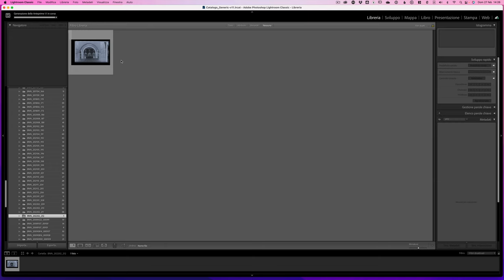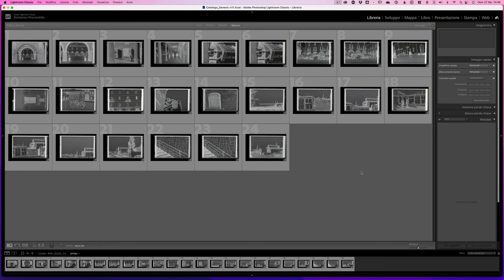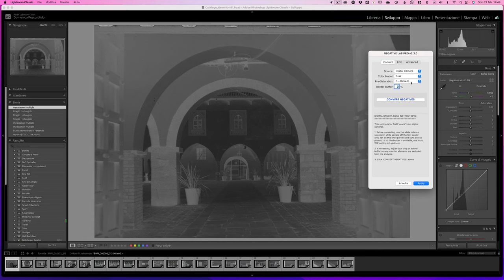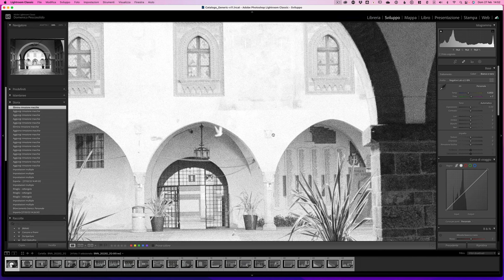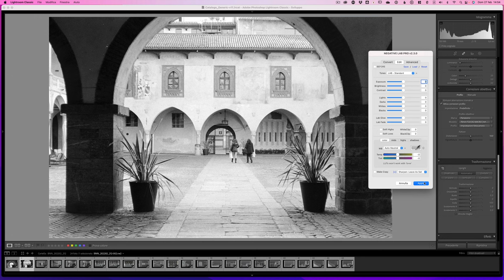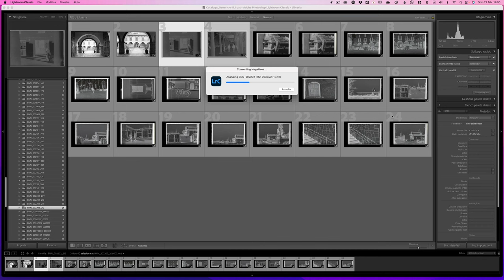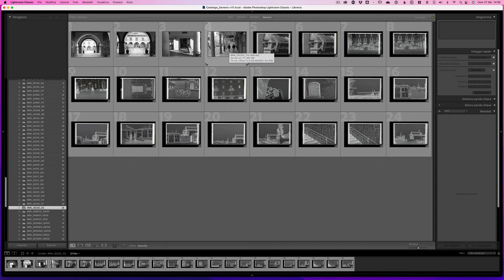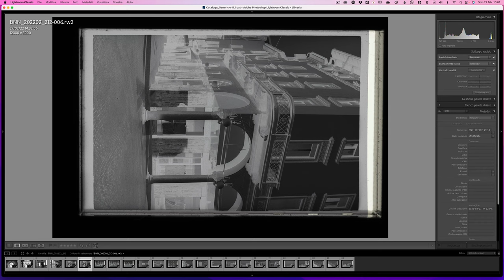Le scansioni dei negativi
Iniziamo ad analizzare come fare le scansioni dei negativi con l'utilizzo della macchina fotografica digitale.